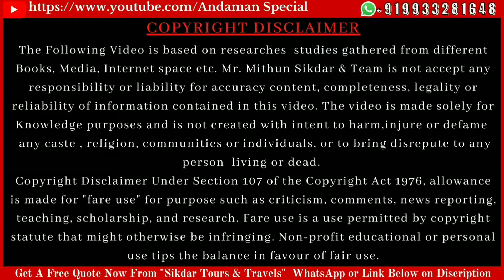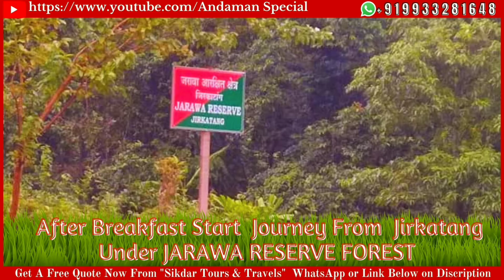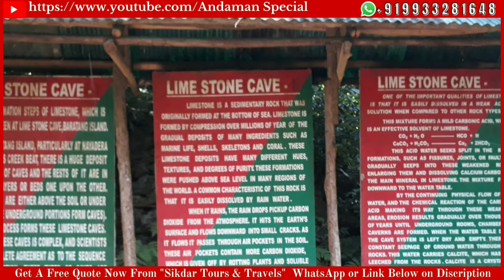Virtual tour of Baratang Island